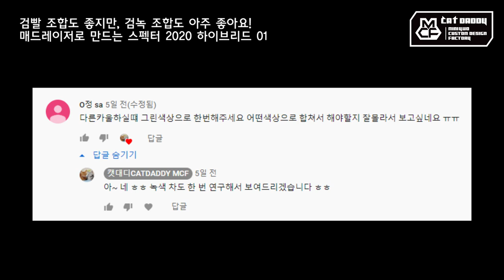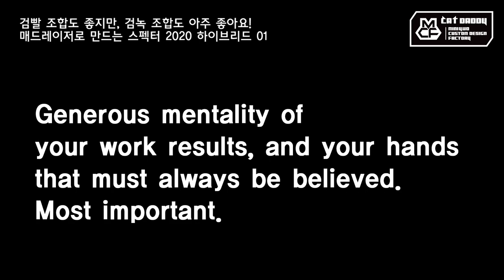작업기 22_검빨 조합도 좋지만 검녹 조합도 아주 좋아요! 스펙터 2020 하이브리드 01 (타미야 미니카)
구독자 분의 댓글을 보고 그린 색상 위주의 색상 조합을 보여드립니다.
역시나 검녹 조합은 믿고 가는 무난한 조합이 아닐까 싶네요 ㅎㅎ
오랜만에 좋아하는 매드레이저 바디로 신차를 만들어 보아요.